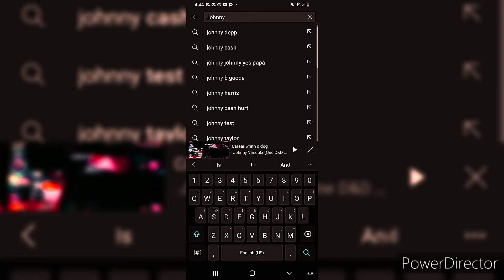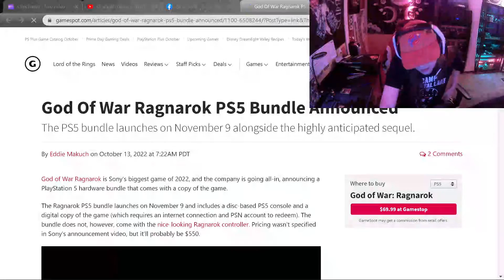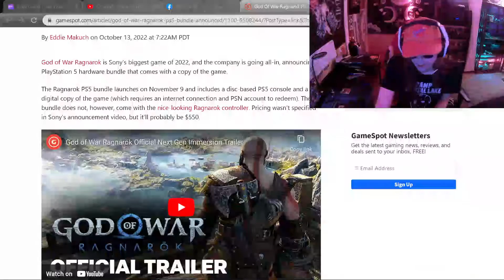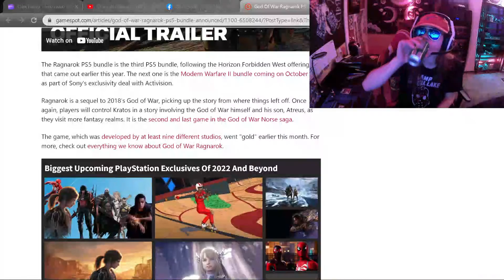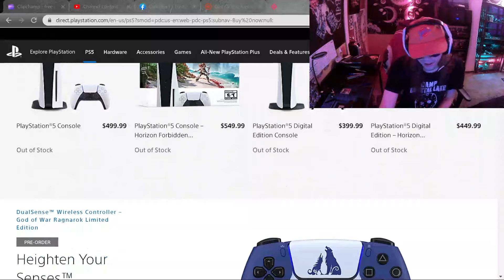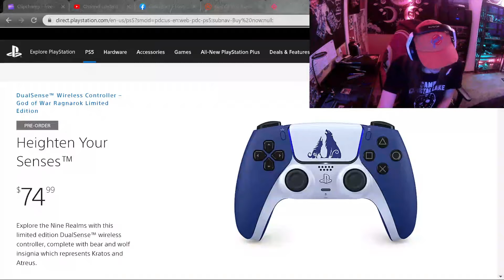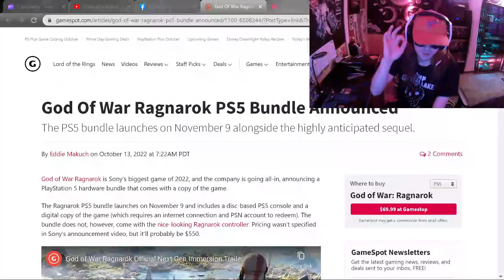Sony cant seem to stop.......